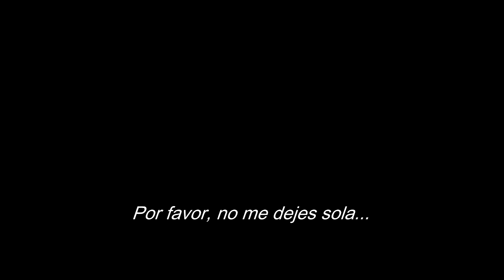The Purge: Revenge. [WATTPAD]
FULL TRAILER SEGUNDA TEMPORADA DE "The Purge Series".

"Todo era un desastre. Había crisis económica, el crimen atestaba las calles y nadie hacía nada al respecto. Esta noche salvó a la nación. Durante doce horas tenemos la oportunidad de limpiar nuestras almas y hacernos mejores ciudadanos, colaborando con el sistema de nuestro Gobierno."

Bienvenido a los Estados Unidos, dónde una noche al año, todo crimen es legal. Sobrevive a la noche de la anarquía.

Trailer hecho por mí. [@iswaggiegurl en Wattpad / @teamjarlett en Instagram]